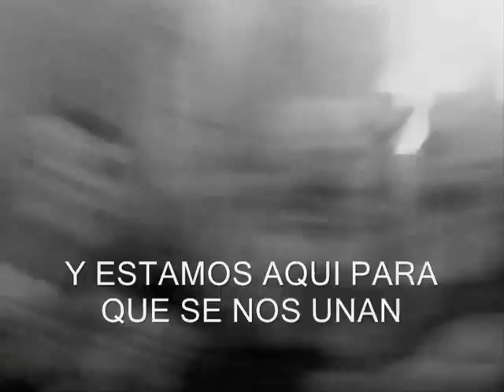Volbeat - A Broken Man And The Dawn ( Subtitulos en Español )